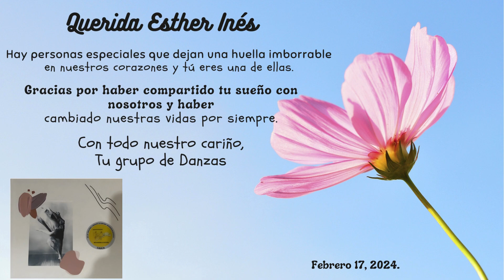Ballet Folclórico Ciudad de los Samanes :::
Ballet Folclórico Ciudad de los Samanes  :::  Reencuentro  2024 ::: Febrero 17